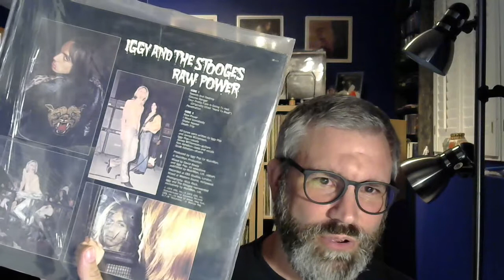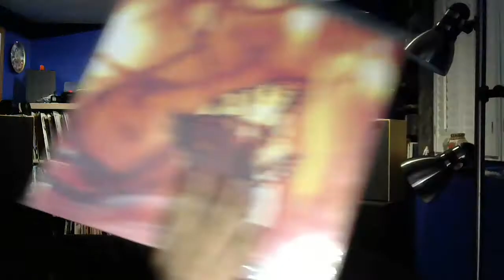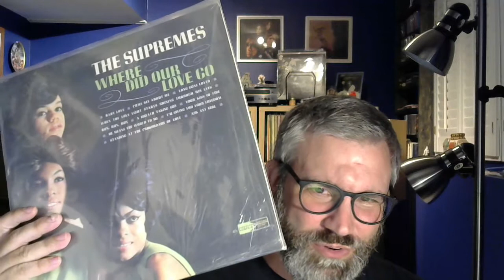Vinyl Community - Entry for Randall Weaver's Start Me Up Contest